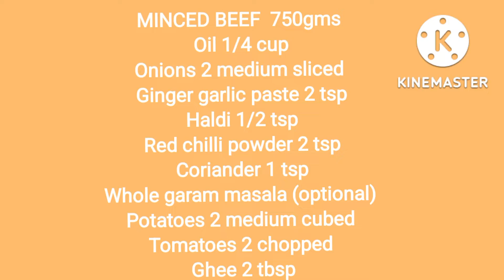دھابہ آلو قیمہ کی بھترین اور آسان ریسیپیAALOO QEEMA QUICK & EASY RECIPE WITH ENGLISH TITLES BY CTFB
آلو قیمہ کی نہایت آسان رپسیپی بنائیں اور سب کو دیوانہ بنایں
EASY & QUICK RECIPE OF AALU QEEMA.

I have made this recipe simple and perfect if you serve it to your family and friends you will have a thumbs 👍 up.
Love you all stay tunned alot more to Come In Shaa Allah.

LOVE ❤️ FARHEEN BAIG

Always buy good quality of meat and other ingredients for excellent results. Keeping Hygiene in your kitchen and home will bring barakah and good health.
Don't ever forget to share your food with your domestic staff they need our love, support and care ❤️

Please donot forget to share your experience either good 👍 or bad 👎 .
Things done with love ❤️ and care ❤️ always turns out well.

FOOD MADE AT HOME IS ALWAYS THE BEST.

Check my other Recipes too.

It's easy to make homemade AALU QEEMA either with mutton, beef of
This recipe of Aalu qeema
is unbeatably good and much more better than market bought.
This Aalu qeema recipe has a unique taste the tender and tasty meat gives a joy of having a lovely and delighted meal.

Friends if you like my video you can help the channel: by sharing my video with your family and friends on social networks.
Rate the video 👍its pleasant for me and important for the growth of my channel!

Write a comment or atleast give a smilely face. It won't hard for you but would be a source of encouragement for me.

Thank you for your attention ! I will try togive my best through making the cooking in the simplest way.

Easiest way to make Aalu qeema
Real AALU QEEMA my Mom's Secret Recipe with Perfect tips & tricks.